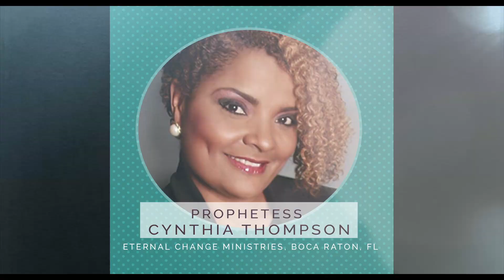GREATER SHILOH CHURCH "MAIN CAMPUS" - PULSE ANNOUNCEMENTS (3-25-18)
THIS WEEKS ANNOUNCEMENTS